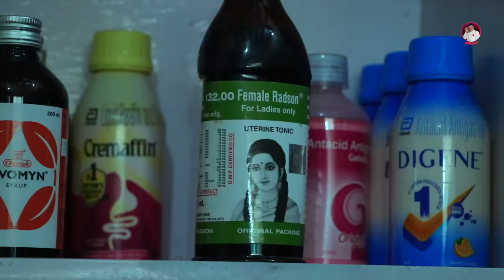Sher Ka Bachcha शेर का बच्चा | Rajender Kashyap | Usha Maa | 2023 | Nourang Ustad | New Film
Artist : Rajendra Kashyap,Rajveer Singh Dangi, Usha Devi, vinod Malik,
Title : SHER KA BACHCHA
Produced By : Rajender Kashyap
Camera & Edit ;- Manish Jayant
Writer- Rajveer Singh Dangi
Director - Rajveer Singh Dangi & Manish Jayant

Company Related Queries :- 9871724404 ( Only Whatsapp)